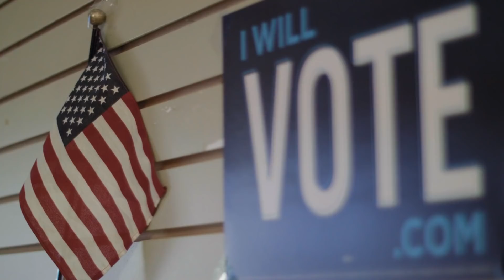Steve King - Not for Iowa Anymore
"How can you be a voice for someone if you're never around?"

Testimonials from everyday 4th District citizens, including farmers, former King supporters, and President Trump voters, demonstrating the feelings of many in the district: that Steve King wastes taxpayer money at our expense, is divisive and out-of-touch, and no longer shows up for the people of the district, while J.D. Scholten represents a new voice who will not only show up, but will bring people together to build our district’s future.